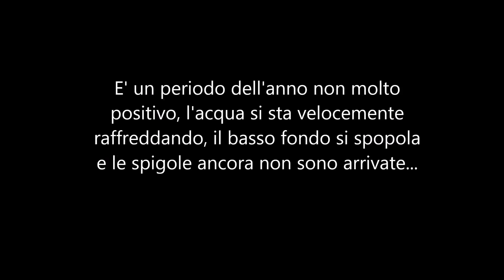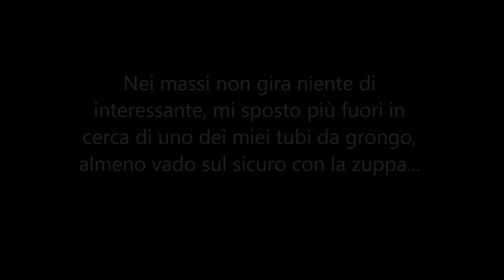Pescasub: In attesa di tempi migliori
Tra continue mareggiate, pioggia che ha ingrossato i torrenti e temperatura dell'acqua in discesa libera è iniziato un periodo per niente favorevole alla pesca subacquea. Solo la venuta delle spigole può migliorare la situazione, ma le regine dell'inverno tardano ad arrivare...